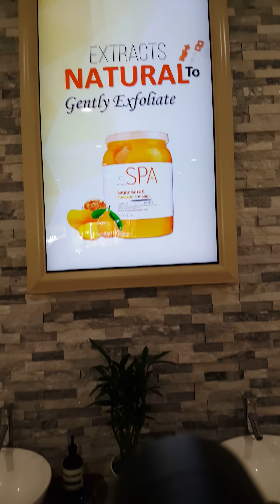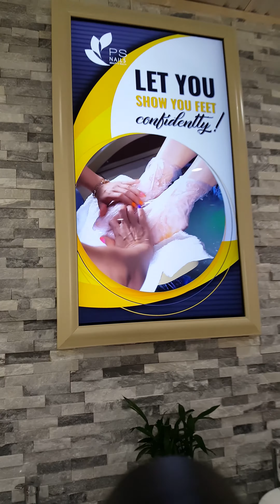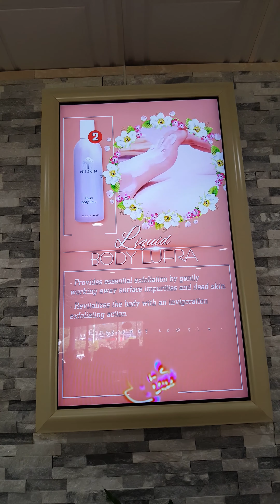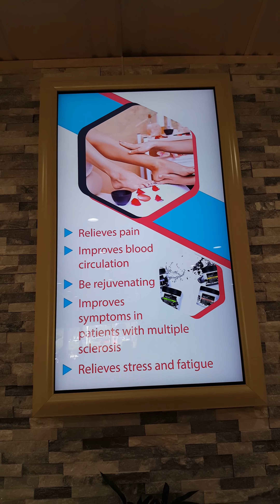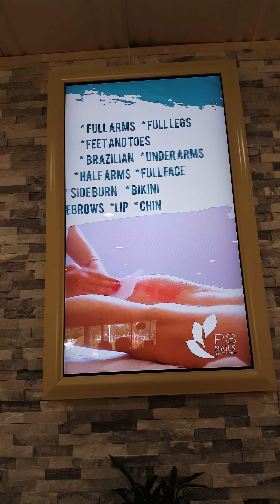PS Nails _ DS installation